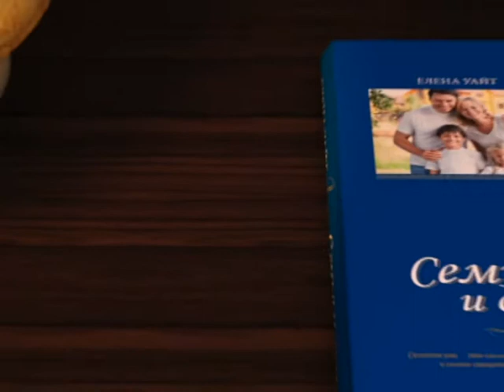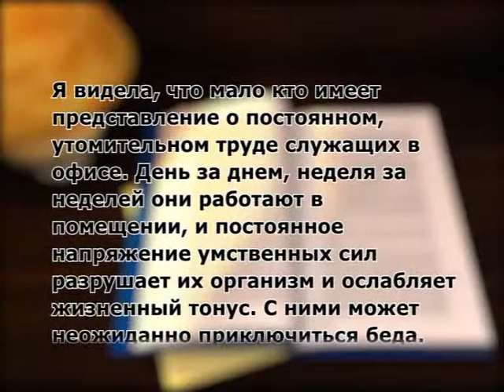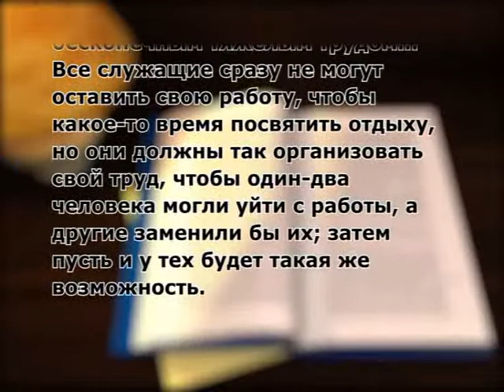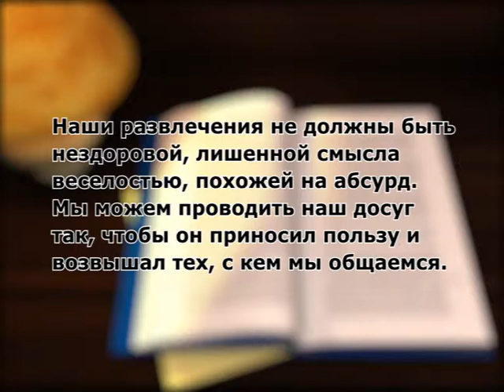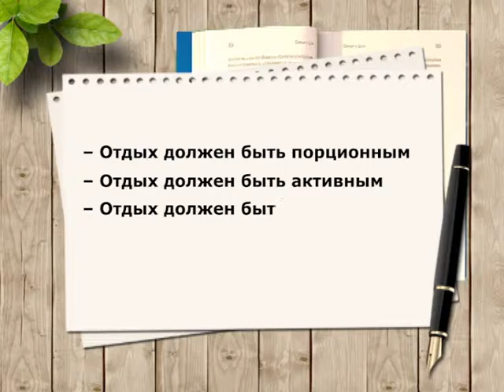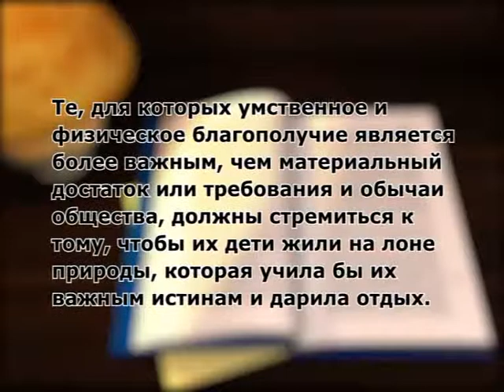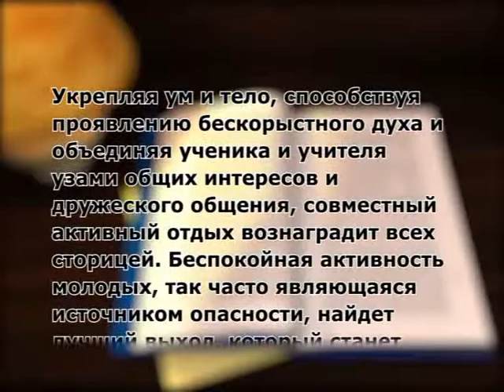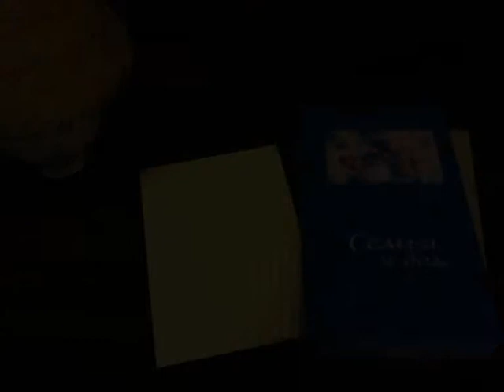47. ОТДЫХ НЕОБХОДИМ (цикл передач "Семья и Дом")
«Преимущество и долг каждого - стараться освежить свой дух и укрепить свое тело посредством безобидных развлечений, стремясь использовать свои физические и умственные силы для славы Божьей».О каком отдых идет речь? Кому больше нужен отдых, тем, кто занят физическим  или преимущественно умственным трудом? В чем секрет по-настоящему стоящего отдыха? Справедливо ли популярное выражение: «Скажи, как ты проводишь свободное время и станет известно, что ты за человек»? Каковы критерии разумного отдыха?